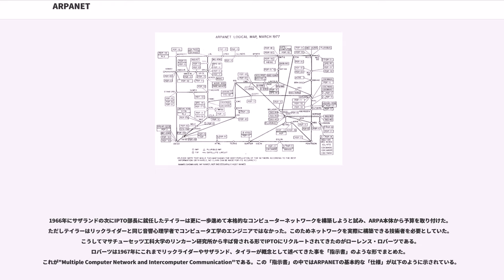ARPANET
ARPANET（アーパネット、Advanced Research Projects Agency NETwork、高等研究計画局ネットワーク）は、世界で初めて運用されたパケット通信コンピュータネットワークであり、インターネットの起源でもある。アメリカ国防総省の高等研究計画局（略称ARPA、後にDARPA）が資金を提供し、いくつかの大学と研究機関でプロジェクトが行われた。ARPANETのパケット交換はイギリスの科学者ドナルド・デービスとリンカーン研究所のローレンス・ロバーツの設計に基づいていた。

パケット交換は今日データ通信の基盤として世界中で使われているが、ARPANETの構想が持ち上がった当時は新しい概念だった。パケット交換が登場する以前、音声通信やデータ通信は回線交換が基本であり、電話の回線網のように電話をかけるたびに通信局から通信局まで専用の電気的接続がなされていた。この場合の通信局は電話やコンピュータである。この（一時的な）専用回線は多数の中継局間の回線から構成されており、発信局から受信局までを結ぶようになっている。パケット交換では、データシステムは単一の通信リンクを使って複数のマシンと通信する。データはデータグラムに分割され、パケットとしてそのネットワークのリンク上を転送される。パケットは小さいので、リンクはすぐに空き状態となり、別のパケットを転送可能となる。そのため、郵便ポストが様々な宛先の手紙を出すのに使えるようにリンクを共有できるだけでなく、各パケットはそれぞれ独自の経路で転送される。

ARPANETに直接影響を及ぼしたコンピュータネットワークの概念の提唱を行ったのはBBNテクノロジーズのJ・C・R・リックライダーによるタイムシェアリングシステムによるネットワークである。リックライダーの1960年の論文、「人間とコンピュータの共生」の中で早くもリソースを共有するためのタイムシェアリングシステムのネットワークの可能性について言及している箇所が見られる。又リックライダーがARPAのIPTO部長に就任した後の1963年にIPTOの助成機関宛に送ったメモランダム「銀河間コンピュータネットワークメモランダム」の中ではIPTOの将来的な目標として相互の研究内容の情報を共有するためにコンピュータネットワークを構築することの提案を行っている。これには現在のインターネットを構成するほとんど全てのアイデアが盛り込まれていた。リックライダーは計画が実施される前にARPAを去ったが、その構想はアイバン・サザランド、ロバート・テイラーといった彼がIPTOに入社した彼の後継者達によって受け継がれる事になった。

サザランドとテイラーはそのようなコンピュータネットワークを構築することに関心を持ち続け、ARPAが資金提供しているアメリカ各地の様々な企業や大学の研究者たちがARPAの資金で開発されたコンピュータ群にアクセスできるようにし、ソフトウェアなどの計算機科学の成果を素早く広めたいと考えていた。テイラーのオフィスには3つのコンピュータ端末があり、それぞれ別々の（ARPAが資金提供した）コンピュータに接続されていた。1つはサンタモニカの (SDC) にある、2つめはカリフォルニア大学バークレー校のProject GENIE、3つめはMITのMulticsである。これについてテイラーは後に次のように回想している。

「この3台の端末はそれぞれユーザーコマンド群が異なっていた。だから私が S.D.C. の誰かとオンラインで話をしていて、バークレーあるいはMITの誰かと話したいとき、S.D.C. との端末から離れて、別の端末にログインして連絡する必要があった。（中略）何をするのかは明らかだが、私はそんなことをしたくない。インタラクティブ・コンピューティングが可能なら、1つの端末でどこにでも接続できるべきだ。このアイデアが ARPANET だ」
1964年にリックライダーがIPTOの部長を退いた後、彼の役職を継いだサザランドはリックライダーが提唱したコンピュータネットワークの実験を行ってみる事にした。1965年にUCLAの2つのコンピュータをネットワークで接続してみる事になったが、この実験は通信方式に問題があったために失敗した。

1966年にサザランドの次にIPTO部長に就任したテイラーは更に一歩進めて本格的なコンピューターネットワークを構築しようと試み、ARPA本体から予算を取り付けた。ただしテイラーはリックライダーと同じ音響心理学者でコンピュータ工学のエンジニアではなかった。このためネットワークを実際に構築できる技術者を必要としていた。こうしてマサチューセッツ工科大学のリンカーン研究所から半ば脅される形でIPTOにリクルートされてきたのがローレンス・ロバーツである。ロバーツは1967年にこれまでリックライダーやサザランド、タイラーが概念として述べてきた事を「指示書」のような形でまとめた。これが"Multiple Computer Network and Intercomputer Communication"である。この「指示書」の中ではARPANETの基本的な「仕様」が以下のように示されている。

タイムシェアリングシステム本体にコミュニケーションの管理を行わせる事に対してはコンピュータの管理者から否定的な意見が出されていた。このためロバーツはリンカーン研究所のの助言を受け入れタイムシェアリングシステムにコミュニケーションの管理を専門に行わせる小さいコンピュータを接続させることにした。この結果開発されたのが、現在のルーターの前身ともいえるInterface Message Processor（IMP）である。

1968年中ごろまでにテイラーはコンピュータネットワークの計画を完成させ、ARPAの承認を得た。そして、契約者となる可能性のある140の組織などに見積依頼を送った。多くのコンピュータ企業はARPAとテイラーの提案を絵空事だとみなして考慮せず、送り返されてきたネットワーク構築の見積もりは12だけだった。ARPAはそこから4社を契約候補に選んだ。同年末には2社に絞り込み、最終的に1969年4月7日、BBNテクノロジーズとネットワーク構築の請負契約を結んだ。BBNでは当初7人のチームを結成しフランク・ハートが指揮した。ARPAの見積依頼は技術的にも詳細で、チームはすぐさまネットワーク接続用のコンピュータを構築できた。BBNの提案したネットワークはARPAの計画に沿ったもので、IMPという小型コンピュータでネットワークを形成してIMPをゲートウェイ（今日のルーター）として機能させ、ローカルなリソースと相互接続するというものだった。各サイトではIMPがストアアンドフォワード型のパケット交換機として機能し、IMP同士はモデムを介して専用線（当初50kbit/s）で相互接続した。ホストコンピュータとIMPは独自のシリアル通信インタフェースで接続された。このシステムのハードウェアとパケット交換ソフトウェアは、9カ月で設計・構築された。

第一世代のIMPはBBNがハネウェルのDDP-516というコンピュータをベースとして構築した。主記憶（磁気コアメモリ）は24キロバイト（拡張可能）で、16チャネルの Direct Multiplex Control (DMC) というDMAユニットを備えていた。DMCはホストコンピュータやモデムとのインタフェースに使われた。フロントパネルのランプ群に加えて、DDP-516にはIMPの通信チャネルの状態を示す24個の表示ランプがある。IMPは最大4台のホストコンピュータを接続でき、最大6台のIMPと専用線で相互接続できる。パケット転送の機構はストアアンドフォワード型として設計された。また、各ルータは2秒毎に経路情報を送信し、最小のトランジットタイムを持つ経路を評価すると共に、0.5秒毎に経路表を各送信先までのトランジットタイムを最小にするように更新する、動的なルーティング・アルゴリズムも実装された。このアルゴリズムは以前にポール・バランが考案していたものであった。

ほぼ同じころ、...